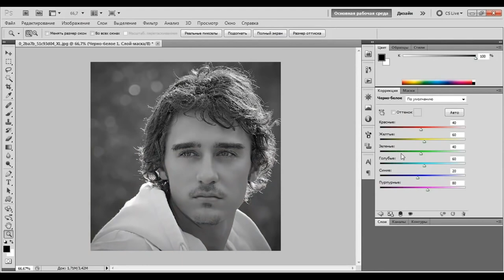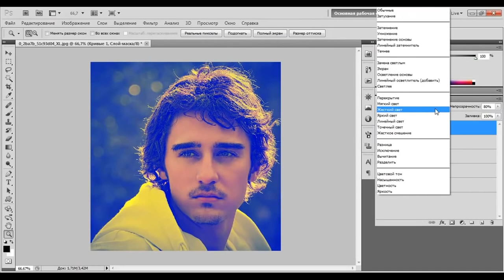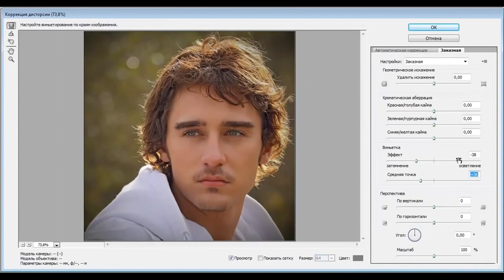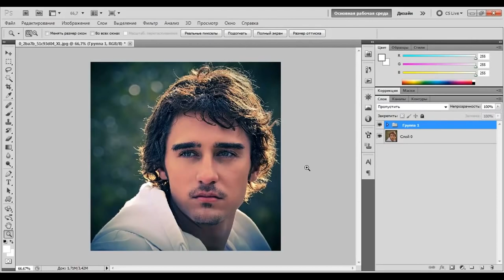Видео уроки Photoshop – Тонирование фотографии в холодных оттенках